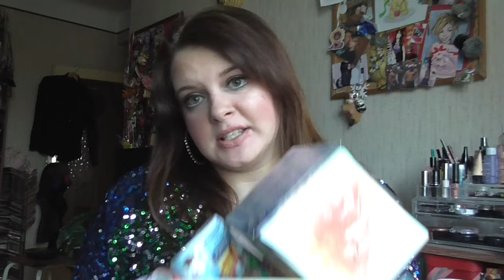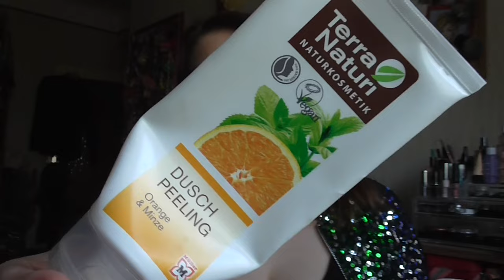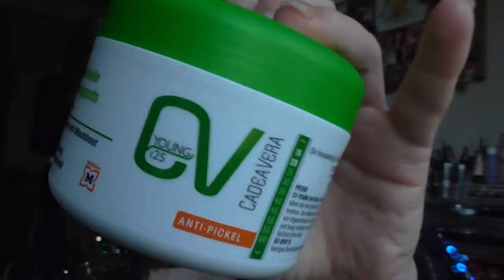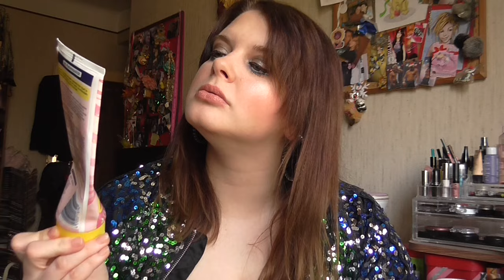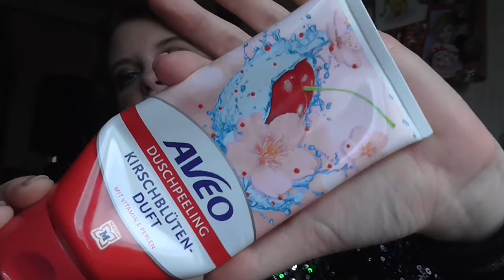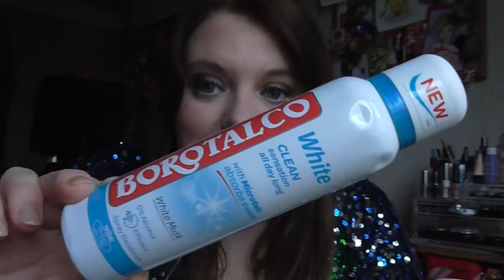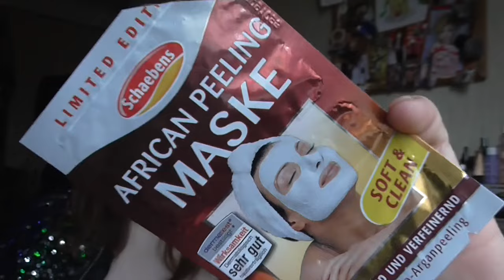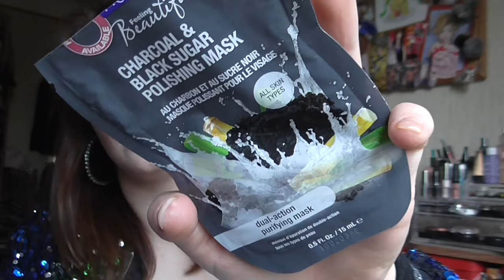[Aufgebraucht] März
Lippen: Make up Factory Defining Lip Liner 53 / Essence Lip Cream C02 keep calm & go for a walk
Gesicht: Nude by Nature Perfecting Primer / Artdeco High Definition Foundation / Make Up Factory Luminous Skin Highlighter 10 Rosy Spotlight / Make Up Factory Light Reflecting Concealer Nr 9 / Estée Lauder Ideal Light 07 Soft Pink / Lancôme Effacernes Longue Tenue Long Lasting Concealer 01 Beige Pastel / Make up Factory Mineral Fixing Powder 1 / Lancomé Poudre Majeure Excellence 01 Light / NYC Smooth Skin Bronzing Face Powder 720A Sunny
Wangen: Mac Tea petal (CremeBlush) / Essence 01 Alpha Better Gamma (Le) / Mac Creme Colour Base Shell
Augen: Rival The Loop Young Eyeshadow Base / Essence c/e 02 Raise the Curtain for ... (Le) / Artdeco e/s 205 / Mac e/s Retro Speck / Artdeco e/s 517 / Douglas e/s Noemi 02 / Essence e/s 02 White Hype / Make up Factory Automatic Eyeliner 01A / Make up Factory Dramatic Cream Eye Liner 5 Drama Black / Yves Rocher 05 Turquoise
Nagellack: -
T-Shirt: Kik
Jacke: New Yorker
ohrringe: Waren ein geschenk ^^